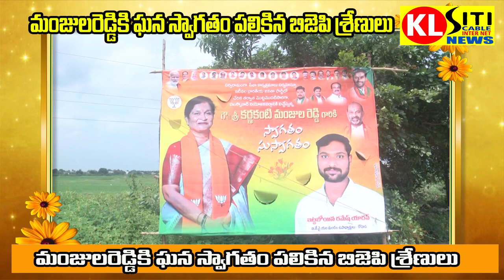హుస్నాబాద్ లో ఆకట్టుకున్నప్రసంగం బిజెపిలో చేరిన మంజులా రెడ్డికి ఘన స్వాగతం పలికిన మహిళలు,BJP నాయకులు